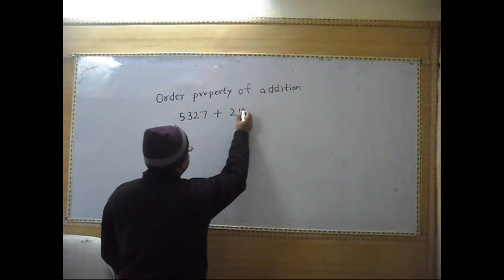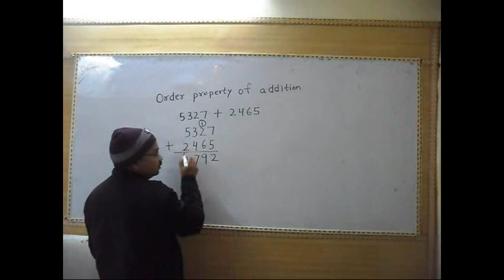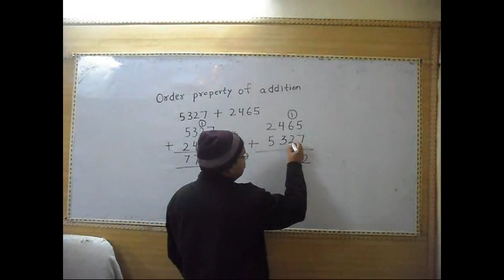Order Property of Addition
This basic maths tutorial has been made by our teacher Vikram Kumar. In this lecture, he explained that whether we add first figure from second figure or add second figure in first figure, answer will be same.